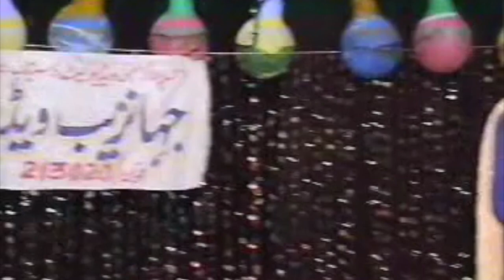NAZIA IQBAL | نازیه اقبال | سترگې واړوه له محلته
CREDITS:
Song: Stergay Rawarawa La Mahlata (سترگې واړوه له محلته)
Singer: Nazia Iqbal
Licensed to YouTube by:
Graphics: Jahanzeb